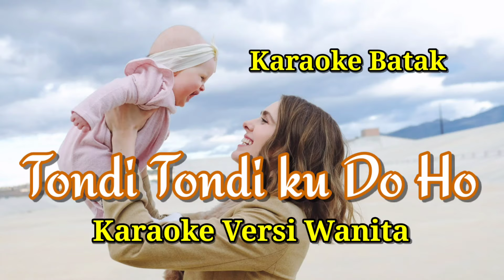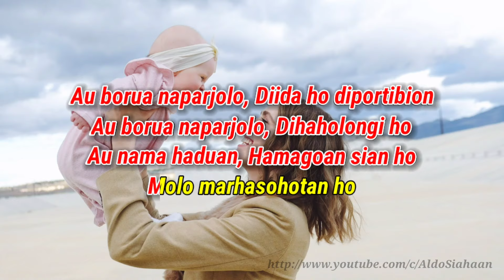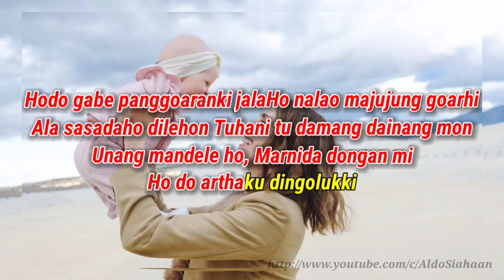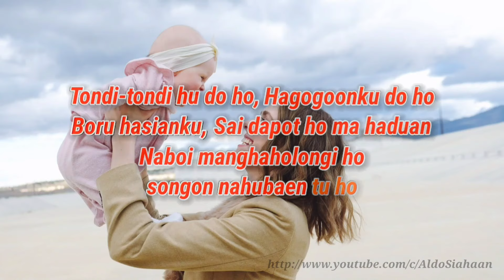Karaoke TONDI TONDIKU DO HO Nada Wanita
Tondi Tondiku Doho karaoke cewek, nada wanita, kunci wanita, female key

Ciptaan Herbet Aruan
Dipopulerkan oleh Style Voice.

dengan Senang Hati Sangat Dibolehkan, dengan menambahkan link Chanel ini
pada deskripsi video cover yang nantinya kalian buat.